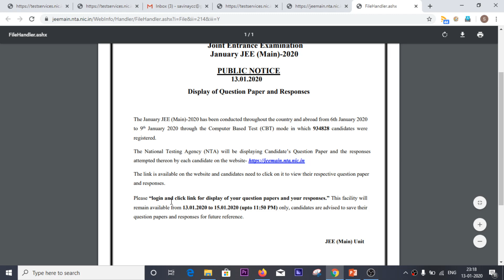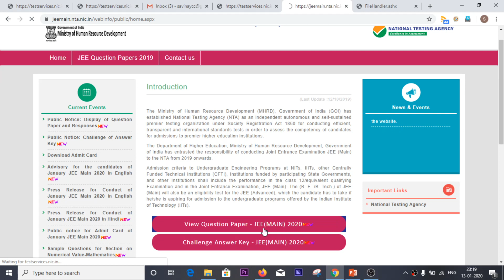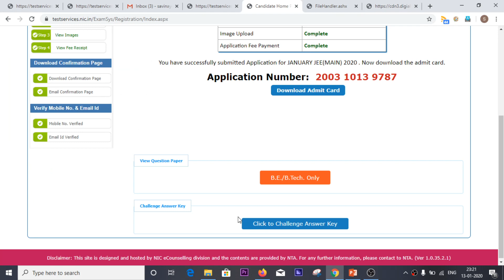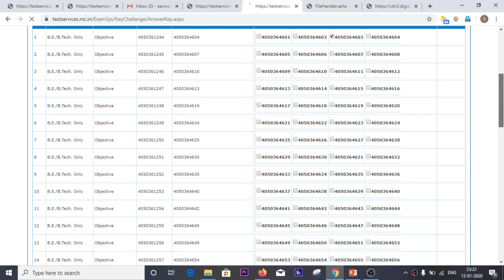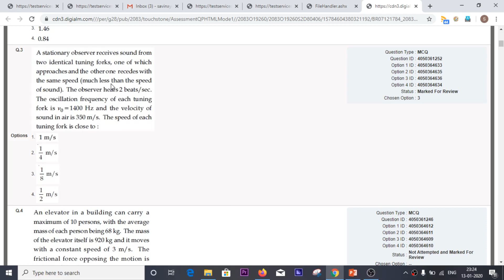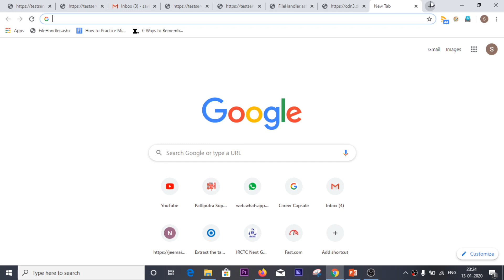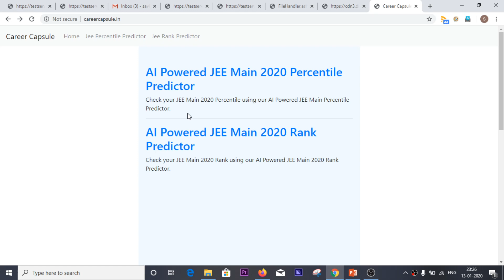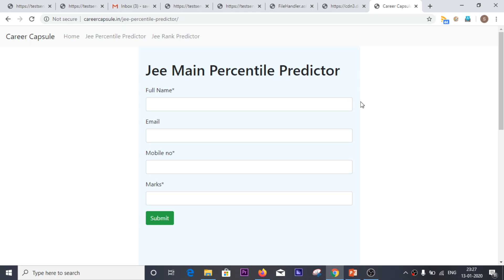JEE MAIN 2020 official Answer key | How to see Answer key and Question paper & option chosen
Our Official Series / Popular Course
Mathematics by Anand Sir

jee
jee 2020
jee 2021
jee main
jee advanced
jee main April 2020
2020 jee mains
jee advanced 2020
wbjee
wbjee 2020
jee preparation
jee live daily
iit jee
jee exam
jee marks
iit preparation